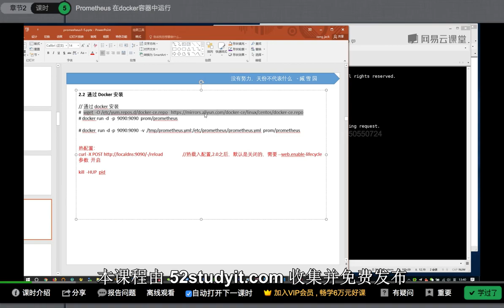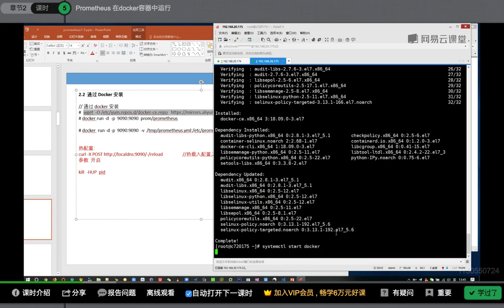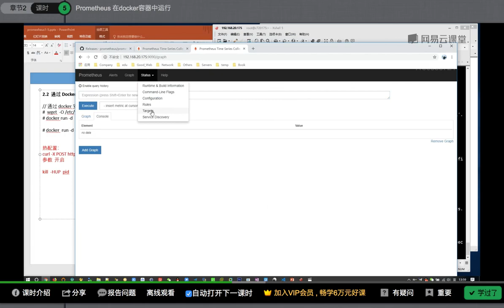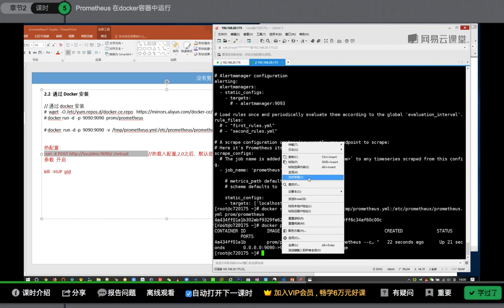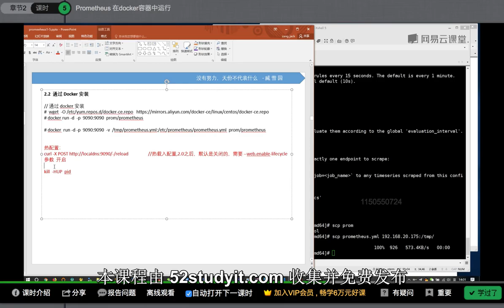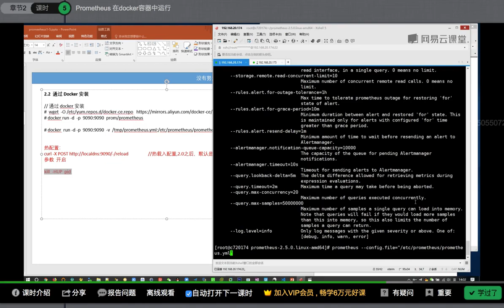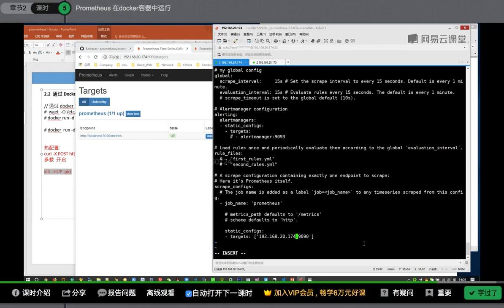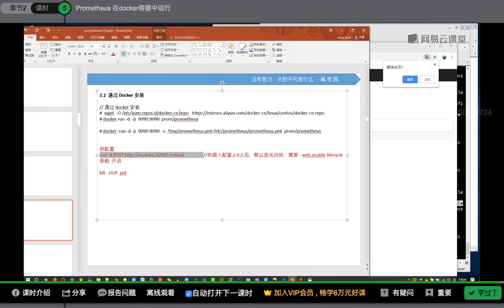运维架构师企业级运维Prometheus监控实践_基于K8s搭建Prometheus集群详解课程-05.prometheus在docker容器中运行